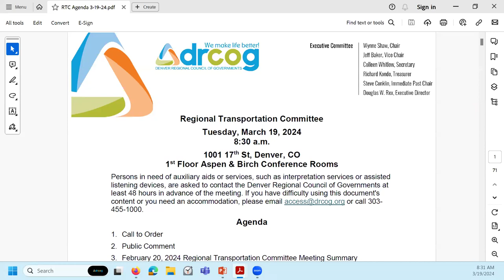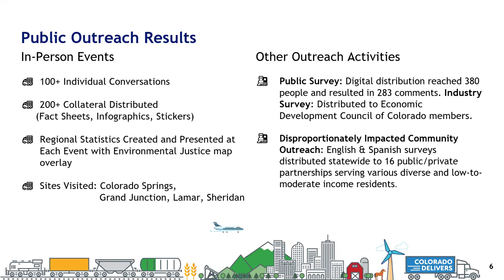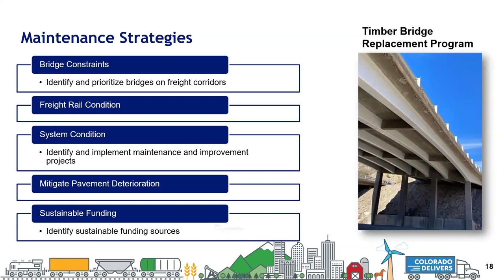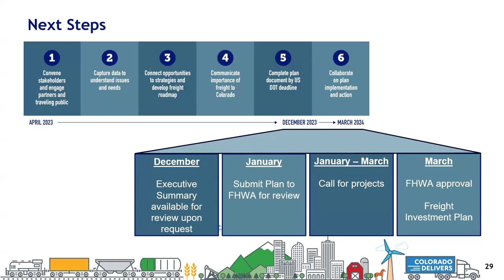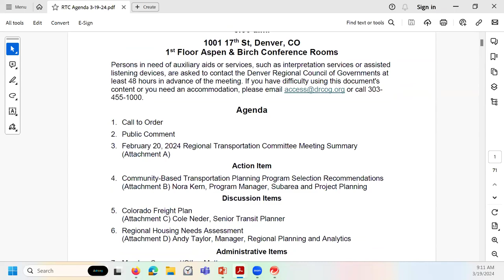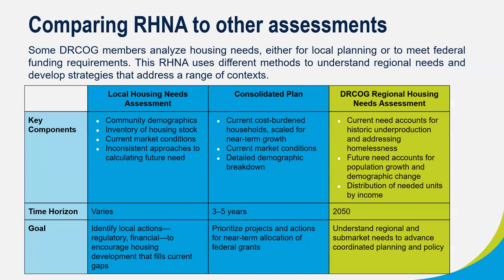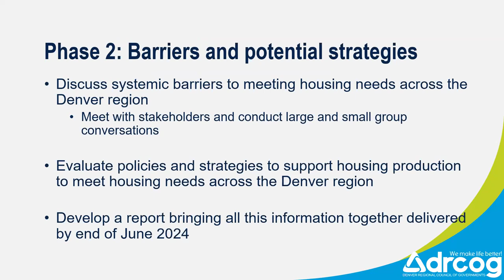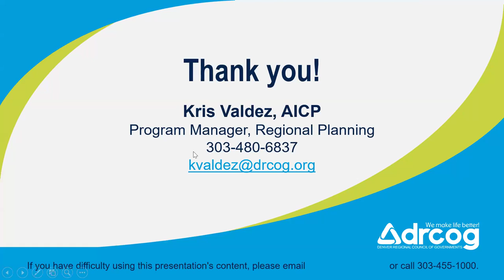DRCOG Regional Transportation Committee | Mar. 19, 2024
The complete audio and visual recording from the Denver Regional Council of Governments Regional Transportation Committee held on Mar. 19, 2024.